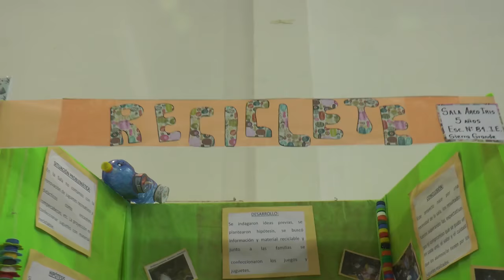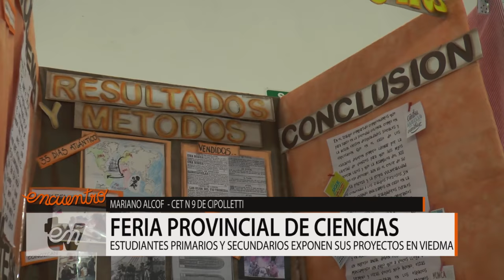ENTV - Feria Provincial de Ciencias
Se está llevando a cabo en viedma la Feria Provincial de Educación y Ciencias. Participan proyectos desarrollados en instituciones educativas de nivel inicial, primario y medio.